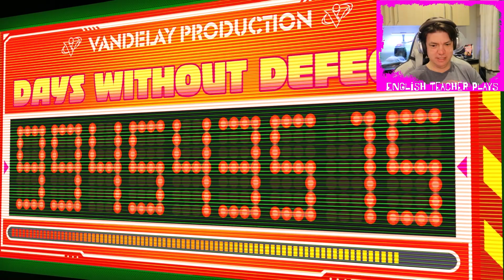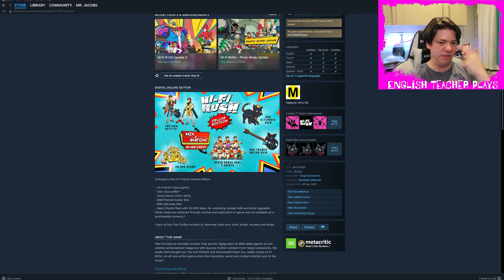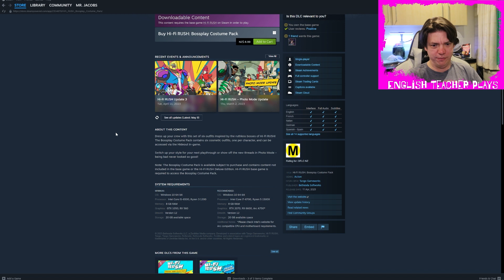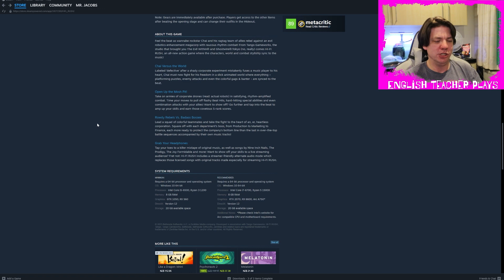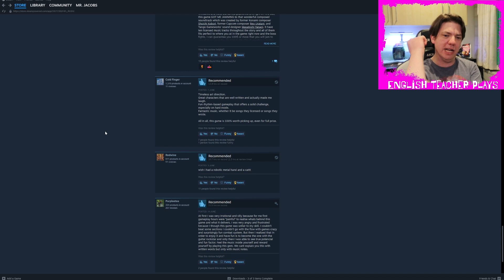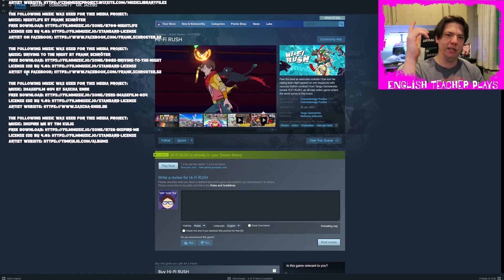Hi-Fi Rush - Smash capitalism to the beat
Thanks to Tragedy47 for the game. I am having a blast.